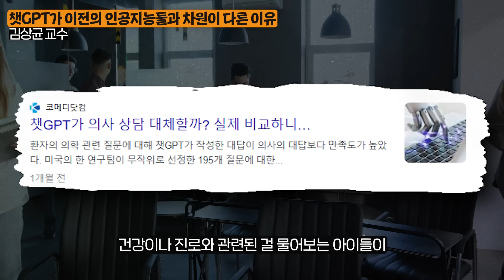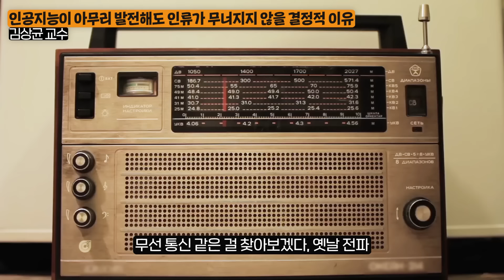앞으로 5년, 일자리 1,400만 개가 사라진다. 결국 살아남을 직업들의 '3가지' 특징(김상균 교수)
오늘은 김상균 교수님을모시고

다가오는 챗GPT, 인공지능 시대에 사라질 직업들과

살아남기 위해 필수로 갖춰야 할 역량들에 대해 들어봤습니다.

📕 김상균 교수의 저서, [초인류]

00:00 인트로
00:29 구독자 인사
00:37 챗GPT가 이전의 인공지능들과 차원이 다른 이유
02:08 인류는 인공지능 이후 ‘이렇게’ 진화하고 있습니다
03:48 인공지능이 모든 직업들을 소멸시키는 시나리오
05:13 의사, 변호사 시대가 끝납니다
06:34 모든 직업들이 사라져도 ‘이 능력’ 있으면 걱정 없습니다
07:23 챗GPT가 학벌주의를 무너뜨리게 될 겁니다
09:20 인공지능이 아무리 발전해도 인류가 무너지지 않을 결정적 이유
12:02 인공지능 시대, 부모-자식 관계는 완전히 바뀝니다
13:11 챗GPT 시대, 앞으로 우리가 살아갈 일상
14:41 인공지능 활용 200배로 하는 비법

(본 영상은 웅진씽크빅의 지원을 받아 제작되었습니다.)